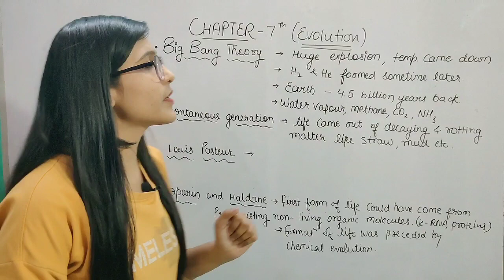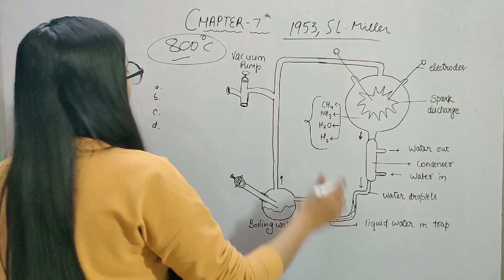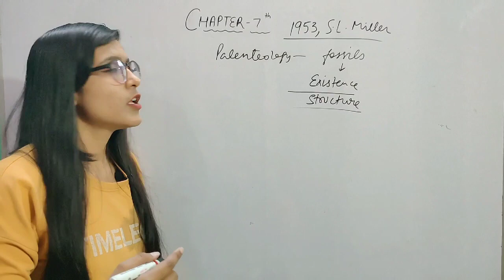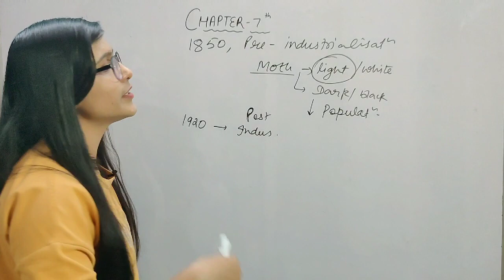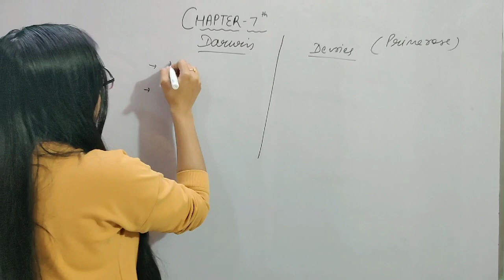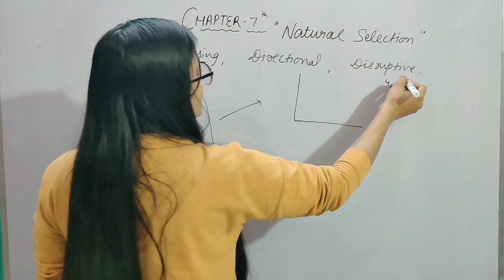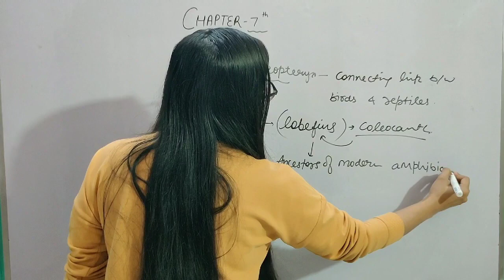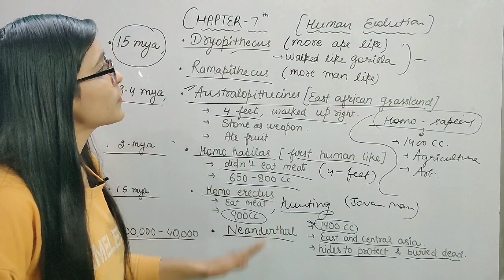Evolution|| Class-12th Ch-7|| Biology by Bhawna puri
Hello !
I will prioritize that chapter first..

For Notes and Important Questions, join our Telegram group- Biophilicbhawnapuri
A Platform for Educational talk ONLY 😎